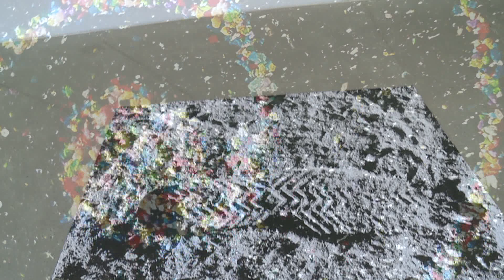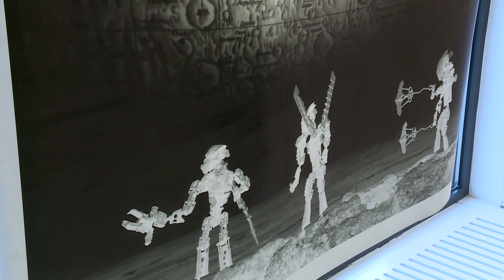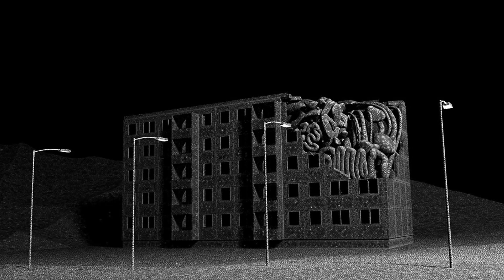Kultúrpont 2023. november 22.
A Kultúrpont eheti adásában megtudhatják, milyen leletekre bukkantak a régészek a III. kerületben, megismerhetik az Urban Verbunk formabontó koncepción alapuló produkcióját, amely egy mesterséges intelligenciáról és más globális társadalmi kérdésekről szól. A következő percekben azonban a világűrbe, Holdbéli tájakra és elképzelt vidékekre látogatunk el a Hegyvidék Galéria kiállításának segítségével. A tárlat Bereznai Tamás grafikusművész, valamint a Deim Balázs és Drégely Imre fotóművészek alkotásait mutatja be.